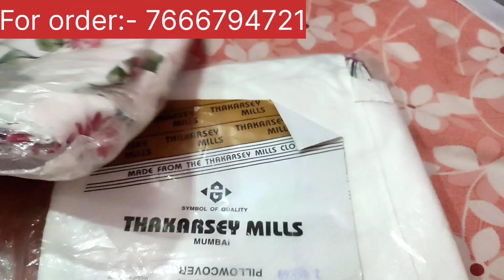Painting wali chadar/ How to make painting Bedsheet cotton#Painting Bedsheet new design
How to make a painting by hand
painting wali chadar
kaise banaye painting waali chadar
chadar ki design embroidery
kadhai wali chadar
Cotton Bedsheet by hand painting
Painting wali Bedsheet
Bedsheet Machine Embroider
Painting chadar
Chadar painting
How to paint chadar
Chadar paint kaise karen
painting Bedsheet ka design
Painting Bedsheet ka new design
Painting chadar ka design

Shop Address

Purana pawai Road
Juma Bazaar road
mahul, Azamgarh
U P. Azamgarh